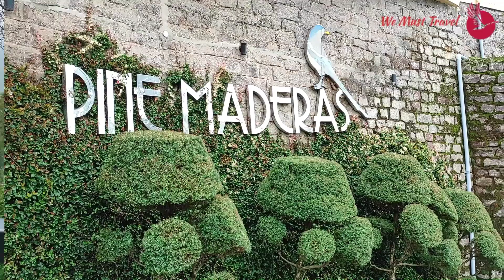Pine Maderas Managed by Embrace Hotels, Dharampur, Kasauli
Pine Maderas Managed by Embrace Hotels, Dharampur, Kasauli | Hotel with forest and valley views

Pine Maderas Managed by Embrace Hotels is a beautiful all-suite luxury retreat nestled amidst the Kasauli Hills and surrounded by wilderness. The rugged, craggy pathway leading up to the premises sets the tone for a tranquil and peaceful stay. As you enter the property, you'll be greeted by unhindered views of the surrounding hills and wilderness, making you feel instantly at one with nature.

Each suite is equipped with all the necessary amenities, such as air conditioning, Wi-Fi, and hot water, ensuring that you have a comfortable and convenient stay.

One of the highlights of Pine Maderas managed by Embrace is its rooftop restaurant, which offers guests delicious food along with stunning views of the sunrise and sunset. The restaurant serves a variety of cuisines, including Indian, Chinese, and Continental, catering to different tastes and preferences. The friendly and attentive staff will ensure that you have a delightful dining experience that is both memorable and enjoyable.

Overall, it is the perfect destination for anyone looking to unwind and reconnect with nature. Whether you're looking for a romantic getaway or a family vacation, this retreat offers a serene and peaceful environment that will help you rejuvenate and refresh your senses.

Hotel with valley views
Hotel with mountain views
Best Hotel in Kasauli
Best Resort in Kasauli